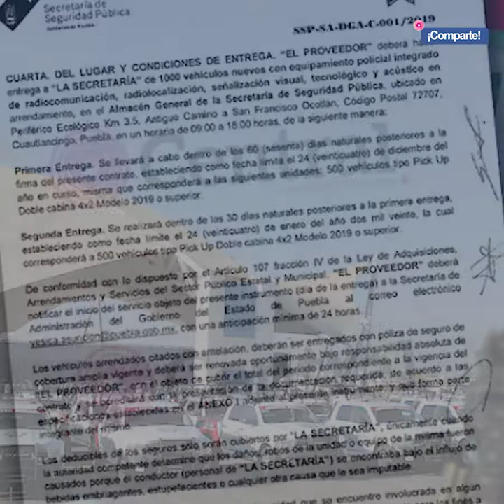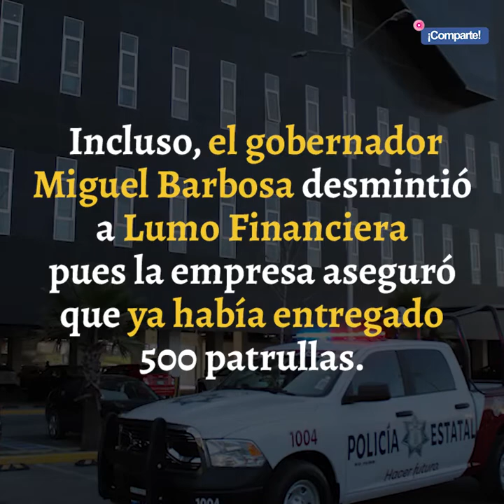Barbosa desmiente a Lumo Financiera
La empresa encargada del arrendamiento de mil patrullas para la Secretaría de Seguridad Pública (SSP) del estado de Puebla no cumplirá con lo estipulado en el contrato, ya que entregó únicamente 43 unidades el pasado sábado y entregará otras 157 el próximo 13 de diciembre, reveló el mandatario estatal, Luis Miguel Barbosa Huerta, descartando que se imponga alguna sanción por el incumplimiento.